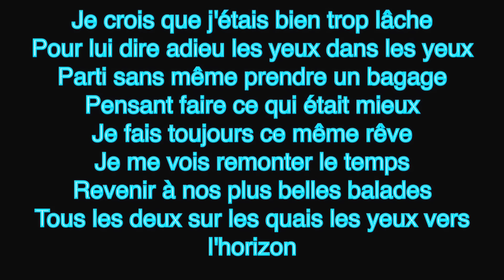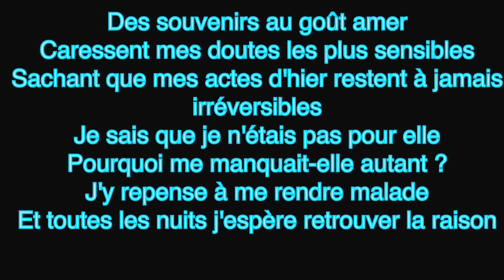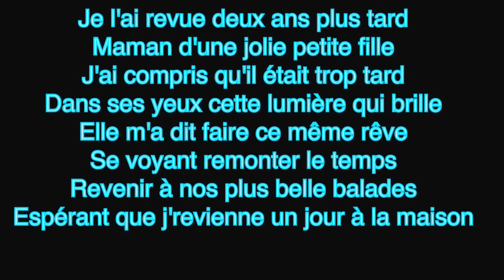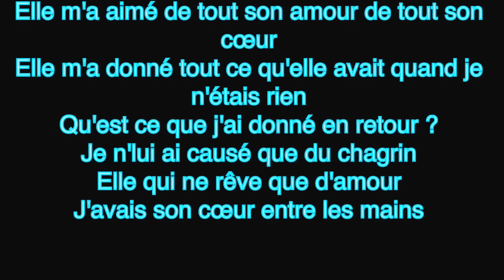De Kendji girac / elle m'a aimé ( musique et parole ) 2014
Kendji girac 2014 ( musique et parole ) elle m'a aimé
Un petit j'aime pour la vidéo :)